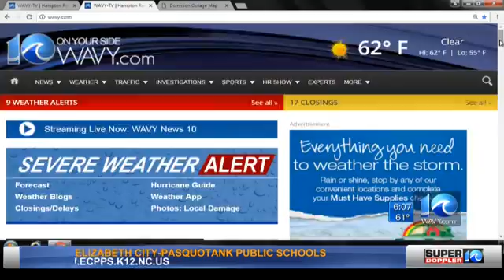WAVY 6PM 10/10/16 A BLOCK: HURRICANE MATTHEW AFTERMATH